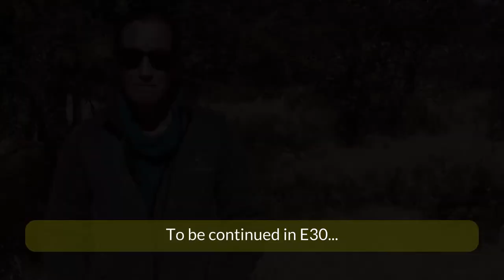Episode 29: Namibia - Conservation First - Covid Chronicles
Episode 29: Survival Mode, Okonjima - Home of the AfriCat Foundation

Like most in the Namibian tourism sector, Okonjima has been hard hit by the current economic setback. Founder and owner of the Okonjima Nature Reserve explains in great detail how he intends to survive this period and safeguard the Nature Reserve against major future crises.

 Scheduled broadcasts will be:
Mondays, Wednesday & Fridays
16h00 CAT

A joint production by Ultimate Safaris and and Travel Channel Namibia